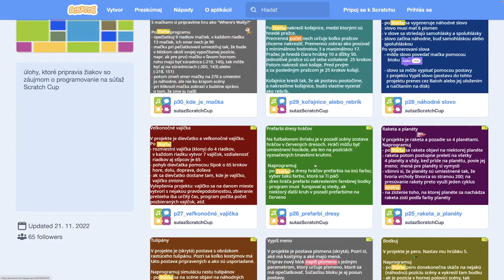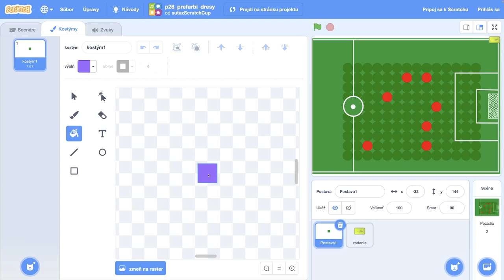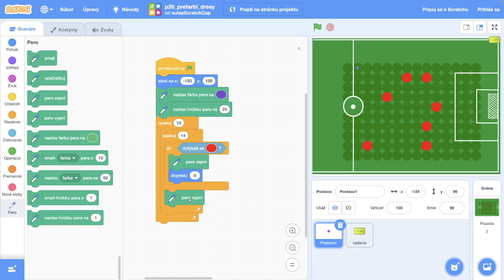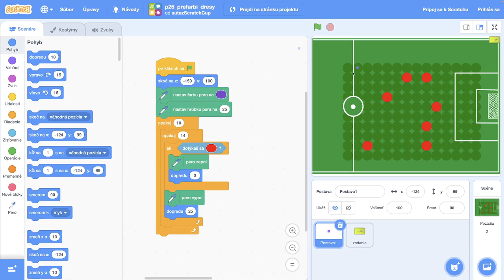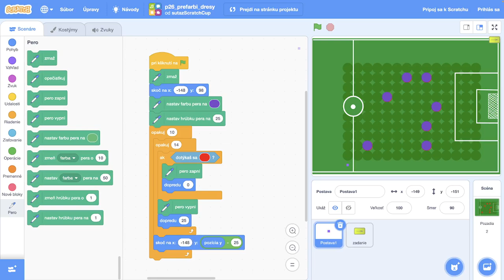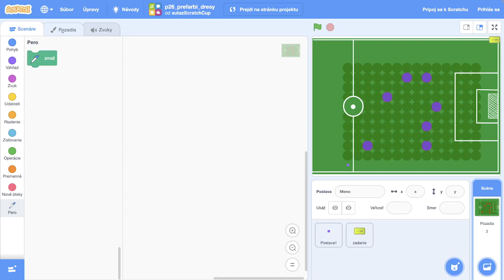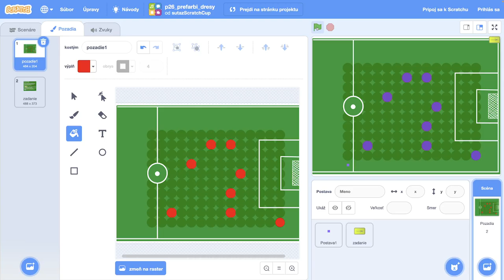🛖 Prefarbi dresy - ScratchCup